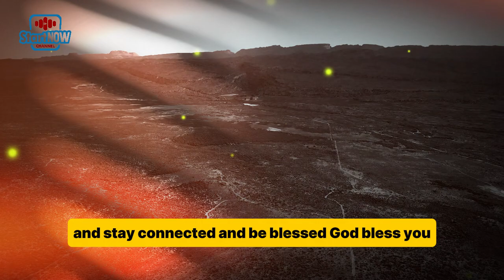THE SECRET TO SWIFT DIVINE INTERVENTION | APOSTLE JOSHUA SELMAN